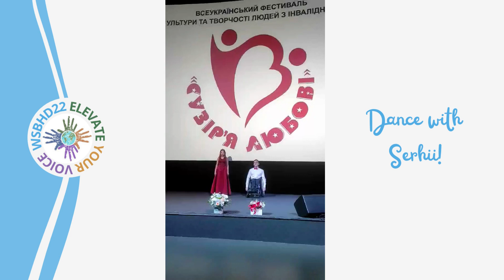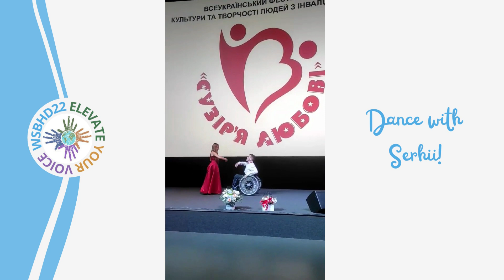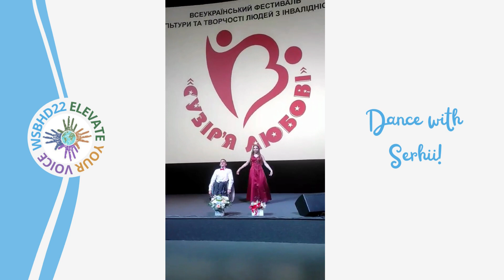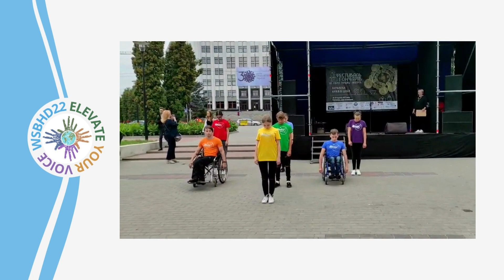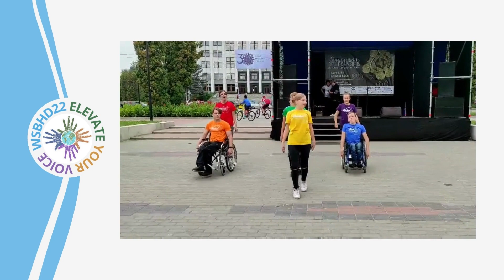WSBHD22 Talent Show - Serhii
On the occasion of the 10th edition of the World Spina Bifida and Hydrocephalus Day, IF invites all persons with Spina Bifida and Hydrocephalus to share with the world their talents to be broadcasted on IF YouTube Channel during the celebration month of October.